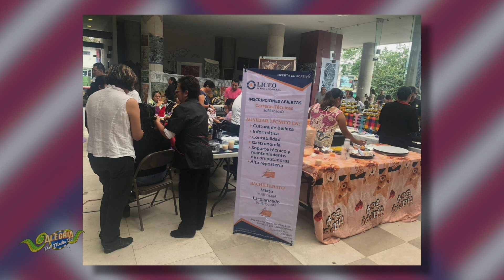Alegría del Medio Día - Joel Trivera y su Orquesta Joven Con Sabor